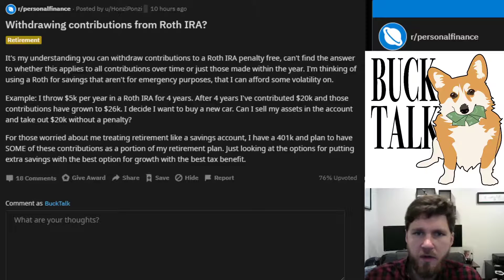Can I Withdraw Contributions From My Roth IRA???